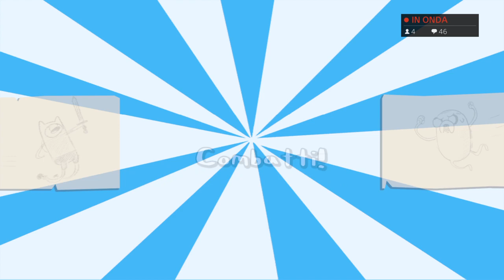Adventure Time Jake Pazzo Sgravato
Live tutti i giorni dalle 15:00 alle 17:00 e dalle 21:00 alle 23:00
Tranne il sabato!